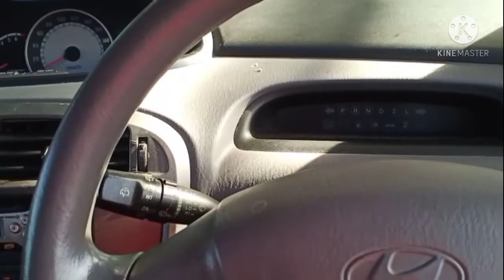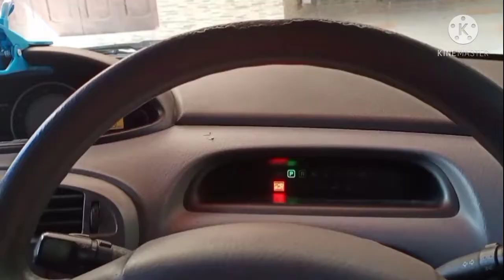Hyndai Matrix 1.6 GLA | part 3 | Radiator coolant water check & change